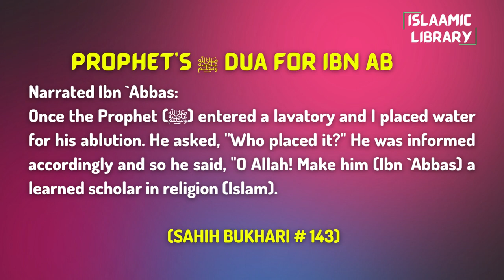Surah Nisa Ayah 137-141 Tafseer in English by Dr. Israr Ahmed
Narrated Ibn `Abbas:
Once the Prophet (ﷺ) entered a lavatory and I placed water for his ablution. He asked, "Who placed it?" He was informed accordingly and so he said, "O Allah! Make him (Ibn `Abbas) a learned scholar in religion (Islam).